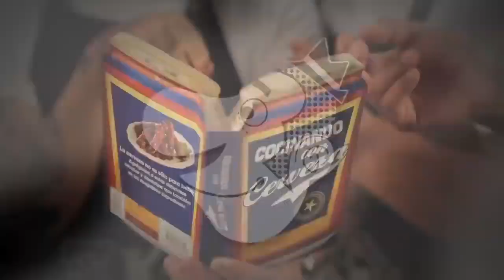Inspector - Me Estoy Enamorando